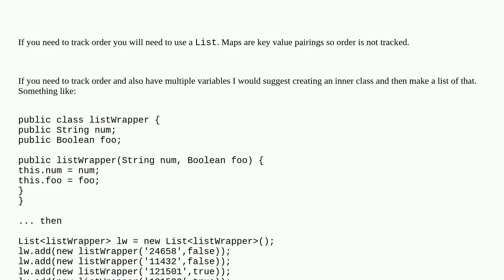Salesforce: Get the first matching value from a Map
Get the first matching value from a Map

A special thanks goes out to the community

  apex